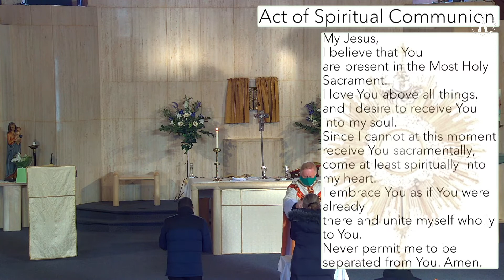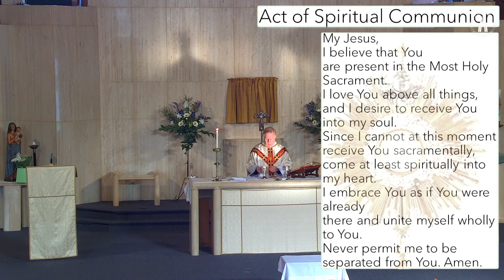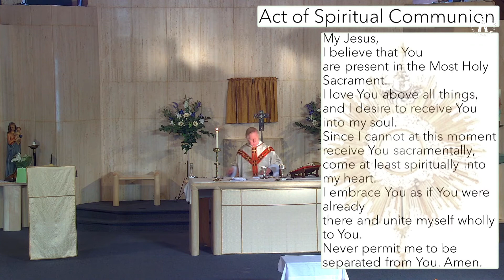Mass 10am 10th February 2021